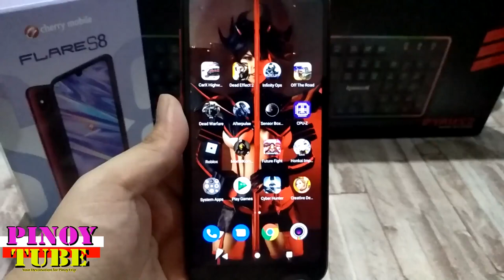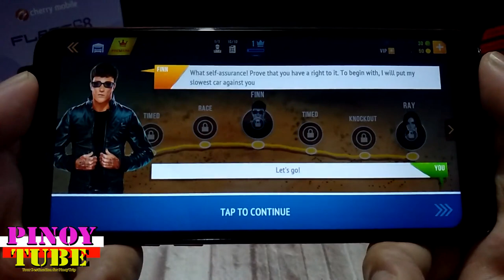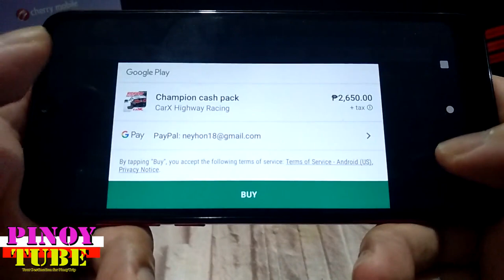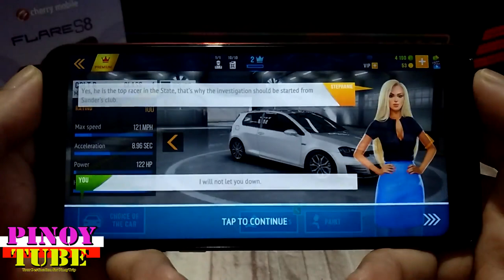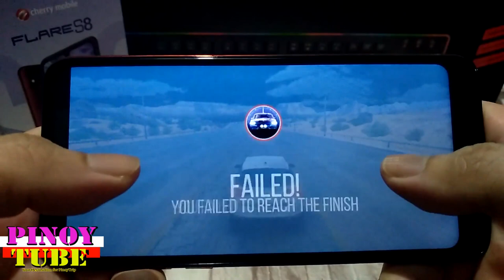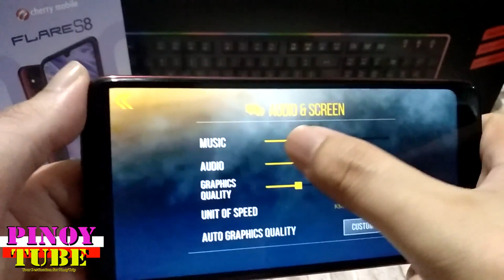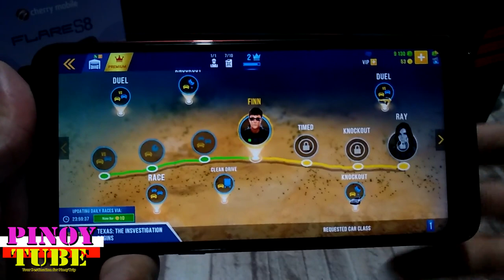Cherry Mobile Flare S8 Carx Highway Racing Game test - Pinoytube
One of my Favorite Game for arcade-style racing

Size - 417mb